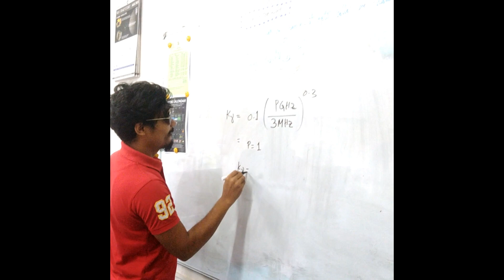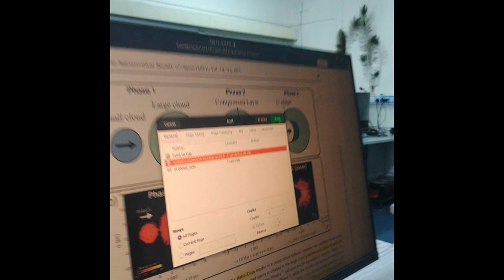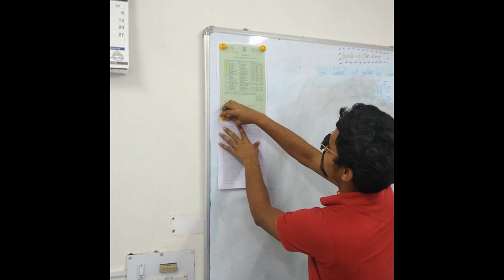Pushpa: A Research Fellow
This story is all about a Research Scholar who works hard, enjoys, writes a paper and publishes it. But, he never gives up.

Actor: Arup Maity
Camera and Editing: Naval